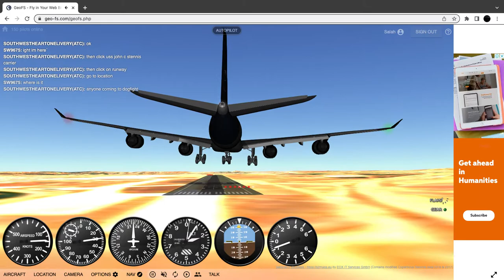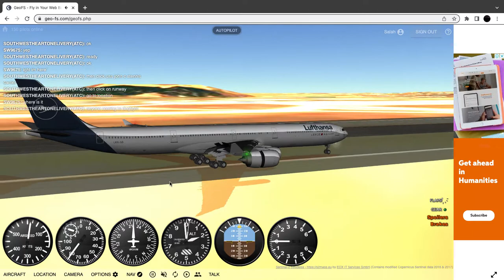Airbus A340-600 Landing At Torrejón Airport, Spain